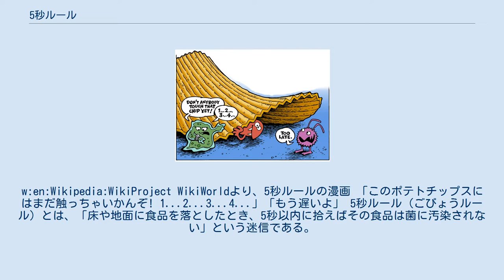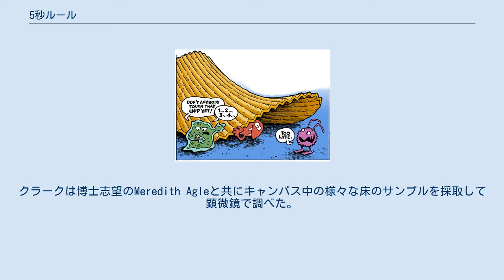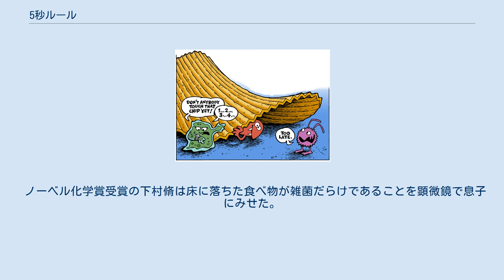5秒ルール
w:en:Wikipedia:WikiProject WikiWorldより、5秒ルールの漫画 「このポテトチップスにはまだ触っちゃいかんぞ! 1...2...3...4...」「もう遅いよ」 5秒ルール（ごびょうルール）とは、「床や地面に食品を落としたとき、5秒以内に拾えばその食品は菌に汚染されない」という迷信である。
 古くから存在している迷信と思われていたが、イギリスのバーミンガムにあるアストン大学の微生物学のアンソニー・ヒルトン教授率いる研究チームは、拾われるまでの時間が食品の安全性に影響を与えることを実証した。
食品については日本だけでなく北アメリカからイギリスまで世界的規模で認知されている。
 菌に汚染されるとされるまでの時間には違いがあり、3秒ルールや10秒ルールといったものもある。
 このルールはクッキーのような嗜好品によく用いられ、「地面に落ちたとしても明らかな汚れがない場合、5秒以内なら悪い菌に感染しない」といった法則である。
このルールは立ちながらキャンディーを食べているときなどに有効に働く。
例えば、友人にキャンディーを渡すときに誤って落とした場合、気まずい雰囲気が流れるが、それを拾い「5秒ルール」を高らかに宣言することで、あたかも何事もなかったかの如く済ませることが出来る。
 5秒ルールはアイスクリームや湿ったキャンディーなど粘着質な食品ではめったに使われない。
またトーストがバターを塗った面を下にして落ちた場合にもめったに使われない。
また、他人が手をつけた食品にもめったに使われない。
多くの実証があるが、その法則の発見者は誰にも知られていない。
 実際、比較的きれいな床では安全である（後述の研究を参照）。
しかし、わずか5秒でも汚い床から悪い菌が食品に届かないといった考えは間違いである。
問題となるのは目に見える塵や埃といったものよりも悪い菌である。
もっとも、両者は相伴っていることが多い。
例えば患者が多く運ばれる病院の床は適切に清掃されて綺麗そうに見えるが、実際は汚いというよりも汚染されている（一般家庭より病院や診療所の方が各種雑菌や感冒ウイルスの量が多いというのは消毒業界関係者の間では常識。院内感染も参照）。
 5秒ルールには様々なバリエーションがあり、3秒ルール、10秒ルール、15秒ルールと地域によってばらつきがある。
また食品に対する環境や酔っ払いレベルにより、個人による引用のばらつきもある。
例えばアメリカの大学の寮では多くの場合、5秒ルールの酔っ払いバージョンである10秒ルールがよく適用される。
 汚れたか、危険が何らかの形で感知される食品を食べる時使用される慣用句が世界中にある。
 5秒ルールの疫学的調査は2003年にイリノイ大学アーバナ・シャンペーン校の7週間の見習い期間において、当時高校3年生だったジリアン・クラーク（Jillian Clarke）によって行われた。
クラークは博士志望のMeredith Agleと共にキャンパス中の様々な床のサンプルを採取して顕微鏡で調べた。
彼らは床のかなりの部分はバクテリアを含んでいないことを発見し、結論として多くの場合、「乾いた床」に落ちた食品は安全であることがわかった。
 クラークは床が汚染されていた場合の5秒ルールを検証したいと思い、大腸菌を研究室の荒い床とつるつるした床の両方に広げ、グミキャンディー（グミーベア）とクッキーを様々な時間置いてその付着状況を顕微鏡で調べた。
その結果、全ての食品において5秒以下の時間でも相当数の菌があった。
従って、彼女の研究結果は5秒ルールへの有効な反証となった。
 彼女はその研究において、5秒ルールに関する巷間の意見をサンプル抽出法によって調査した。
それによると、女性の70 %および男性の56 %において5秒ルールはよく知られており、このルールを適用することによって床に落ちたほとんどの食品は食べられていることがわかった。
また、男性よりも女性においてこのルールが適用されやすい傾向にあり、クッキーやキャンディーはブロッコリーやカリフラワーよりもルールを適用されやすいことを発見した。
 クラークはこの研究の功績により、2004年度の公衆衛生のためのイグノーベル賞を受賞した。
 2005年にはアメリカのテレビ番組『怪しい伝説』の番組中（Episode 39: "Chinese Invasion Alarm, 5 Second Rule"）で、このルールが正しいかどうかの検証...